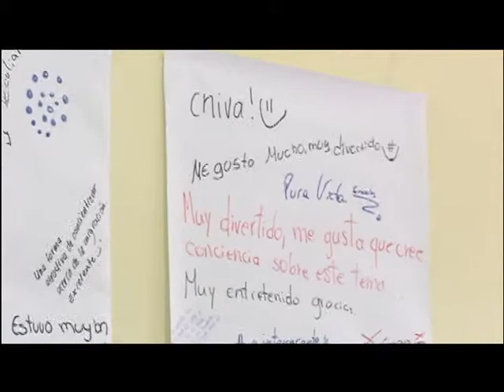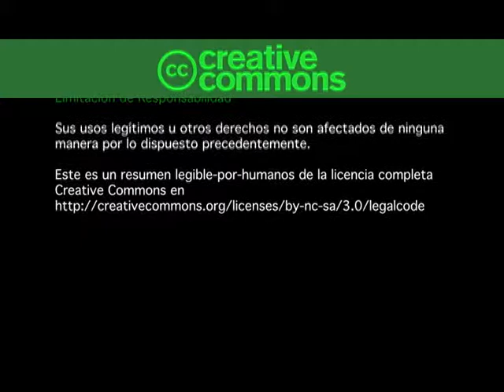Entre Aquí y Allá, el juego de la migración.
El juego didáctico sobre el tema de la migración permite ver el fenómeno de otra manera, entendiendo que la migración no solo pasa por la decisión individual sino por condiciones estructurales que tienen relación con lo global. El juego permite colocar el tema de la migración en la vivencia de la comunidad.